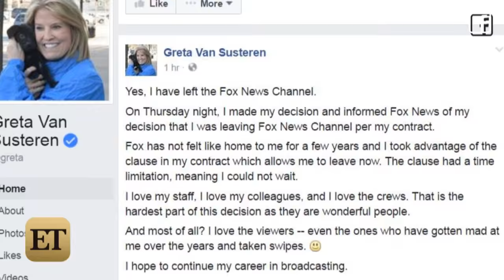Greta Van Susteren Departs Fox News: 'Fox Has Not Felt Like Home to Me For a Few Years'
The 62-year-old anchor explained her decision to leave Fox in a Facebook post on Tuesday.